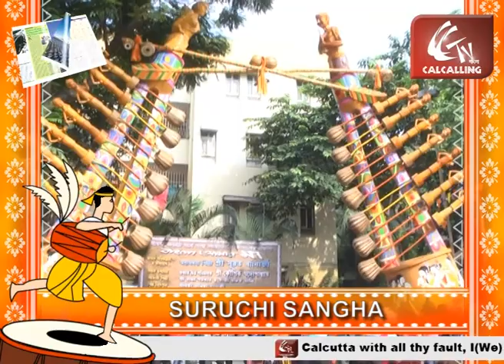SURUCHI SANGHA DURGA PUJA 2013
You cannot think of Kolkata without these four-five days of the year, no way. we bet on that. Religious ritual or festival may not to be too unusual, unique or typical to any particular community in the world, but Durga Puja is, especially for quintessentially Bengalis, domicile Bengalis and even outsiders who love this city.
At home, at hotels and restaurants, on the streets, at the pandals—on display are the true artistic, culinary acumen, on one hand and true colour and spirit of Bengalis, on the other. These four-five days are for indulging in sartorial luxury, gastronomical longings, no-holds-bar friendship and the luxury of being oblivious of the problems all around us.
Having to be out of home or out of town during these Durga Puja days, would arguably be one thing that one would miss the most. With thematically and artistically designed pandals, spectacular idols—each one being different from the other and dazzling lightings the whole city gets bedecked wonderfully well and wears a completely new look.
It's truly traditional & ethnic and yet majestically modern.
If for some reasons, you are not being able to shuttle between pandals and hope from one to another, no regrets this time. Here's Calcalling, capturing the some of the best pandals, best idols and best moments of pandal hopping for you. We promise we'll make you feel the pulse of Kolkata. HAPPY PANDAL HOPPING!